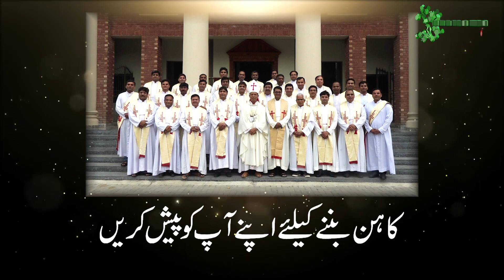کاہن بننے کیلۓ اپنے آپ کو پیش کریں